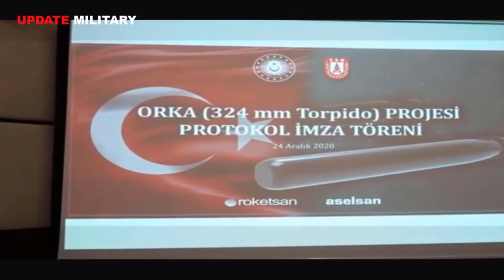Turkey launches new 324mm Torpedo for Turkish Navy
According to information released on the SSB Twitter account, December 27, 2020, Turkey has launched the development of a new 324 mm Lightweight Torpedo (LWT) for the Turkish navy. The new torpedo will be designed and produced by the Turkish company Roketsan under the Orka program.

The Turkish companies Roketsan and Aselsan will be the main contractors for the development of ORKA torpedo program. The new 324 mm will be used against submarines and can be launched from a surface vessel or naval aircraft.

The ORKA will be equipped with high precision guidance and navigation systems, advanced search and attack capabilities, providing high efficiency and accuracy on target, and resistance against jamming.